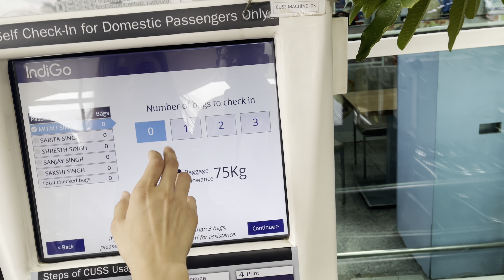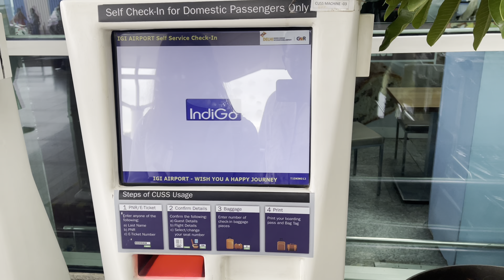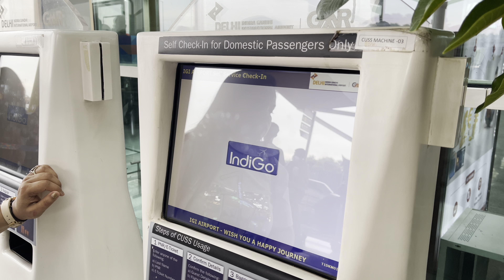Sanjay Singh & Family going to Srinagar from Indira Gandhi International Airport terminal 1 Delhi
Family going to Srinagar from Indira Gandhi International Airport terminal 1 Delhi